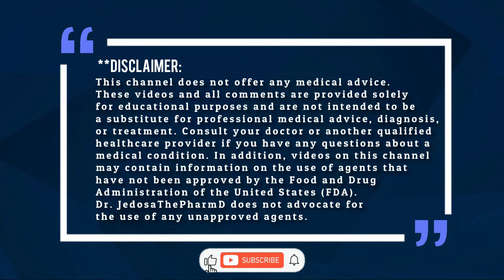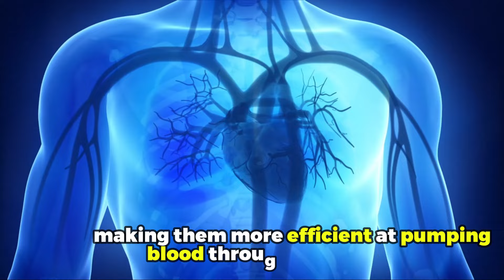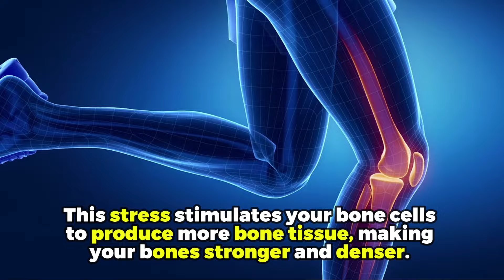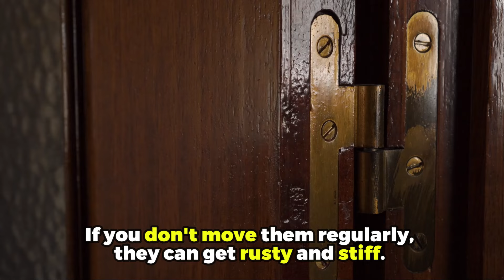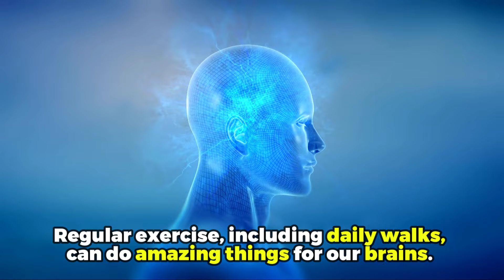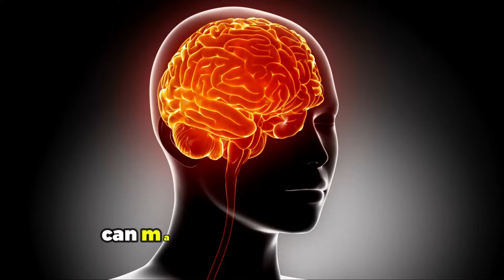Over 65? Top 6 Surprising Benefits of Walking 30 Minutes Daily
Over 65? The top 6 surprising benefits of walking 30 minutes daily. Today's video will explore six amazing benefits of walking 30 minutes daily for seniors over 65.

What Are The Side Effects of AMLODIPINE 10mg 5mg 2.5 mg and How to Reduce Side Effects?

Summary:
Discover the top 6 surprising benefits of walking daily for seniors over 65! Find out why walking is the perfect exercise for older adults to stay healthy and active.

6 Surprising Benefits of Walking 30 Minutes Daily
0:00- Intro: Over 65? Top 6 Surprising Benefits of Walking 30 Minutes Daily
0:28- Improved Cardiovascular Health
1:23- Mental Health
2:10- Stronger Bones
2:56- Joint Health
3:45- Improved Balance and Coordination
4:40- Cognitive Benefits
5:47- Other Better Sleep Quality, Maintain healthy Weight

I hope this video helps you understand and learn about the benefits of walking daily for seniors over 65